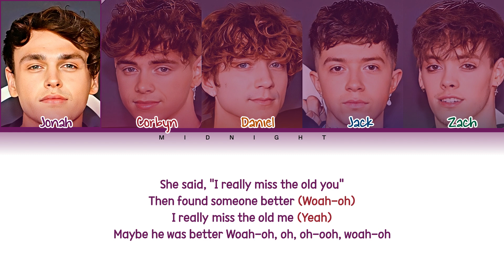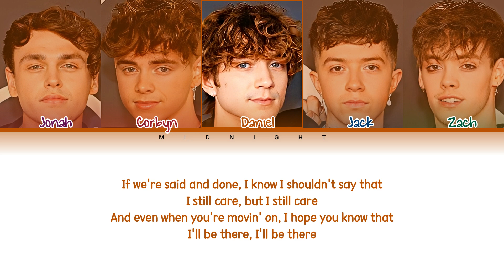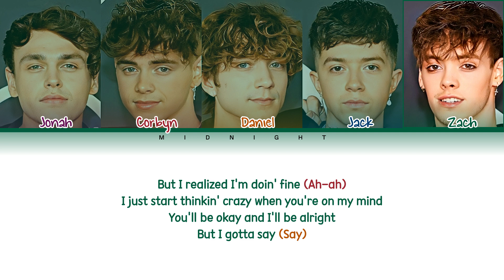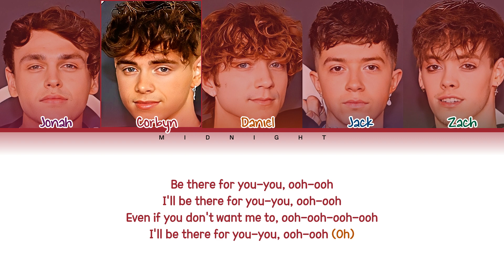Why Don't We - For You | (Color Coded Lyrics)